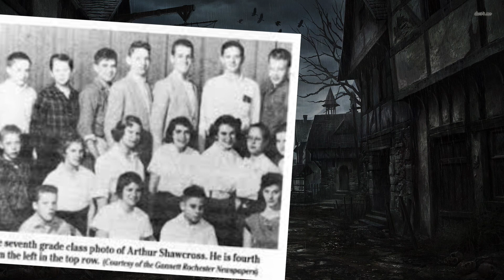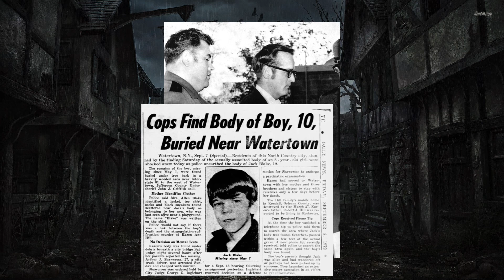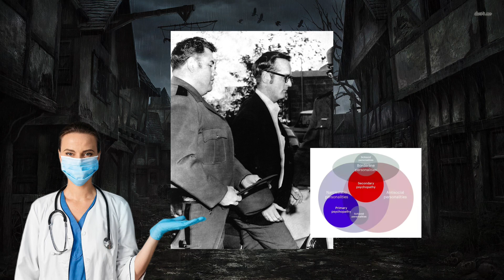The Monster Arthur Shawcross..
Hi guys! I know it’s been a hot minute since I gave you guys a long video. I had to take a short break, and do a different schedule, so now every 2 weeks I’ll give you a long video on Friday :)